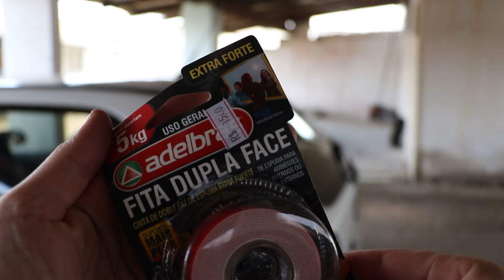FUI FAZER UMA MELHORIA NO GOL BOAL G2 E DEU MUITO RUIM 😱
ESSA DICA VAI PRA VOCÊ QUE QUER COLOCAR O AEROFÓLIO DO GOL GTI NO GOL BOLA G2! VOU TE MOSTAR E TE CONTAR COMO INSTALAR O AEROFOLIO NO GOL G2 DA MANEIRA CORRETA E QUAIS CUIDADOS VOCÊ PRECISA TER AO INSTALAR O AEROFÓLIO NO GOL BOL AG2!

APRENDA A CUIDAR MELHOR DO SEU CARRO ADQUIRINDO UM DE NOSSOS E-BOOKS PARCEIROS:

CARRO: GOL G2 CHT
CÂMERA: GOPRO 5 BLACK / IPHONE 7 / CANON EOS 7D MARK II